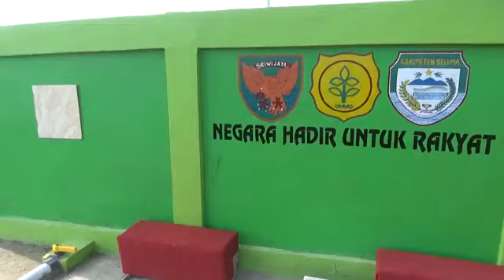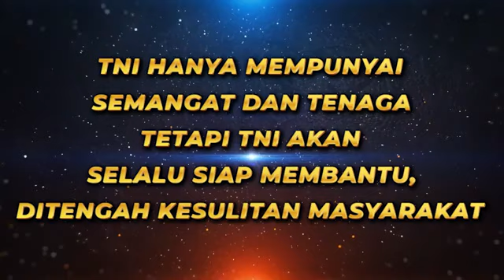Peresmian Pompanisasi Di Wilayah Kodim Seluma